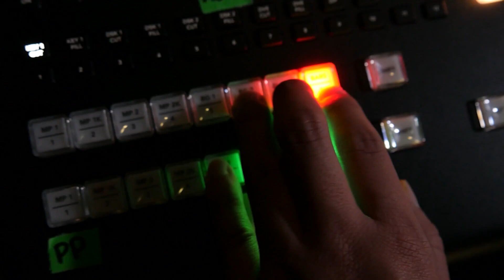OurTime Ep557 Liliana Ciobanu